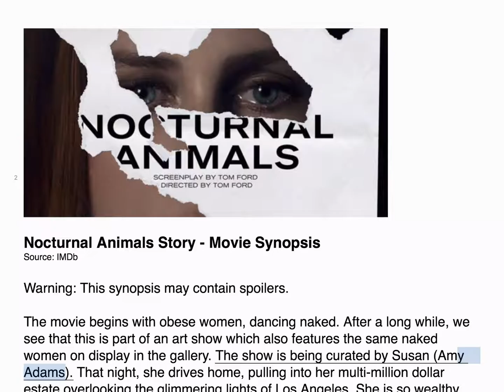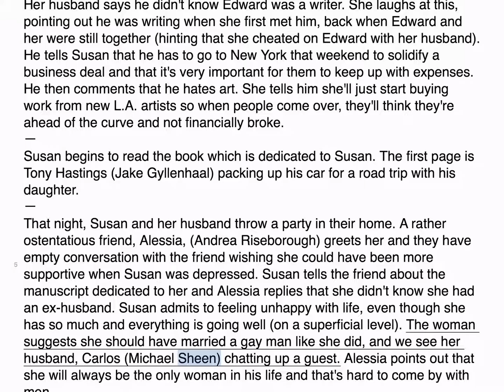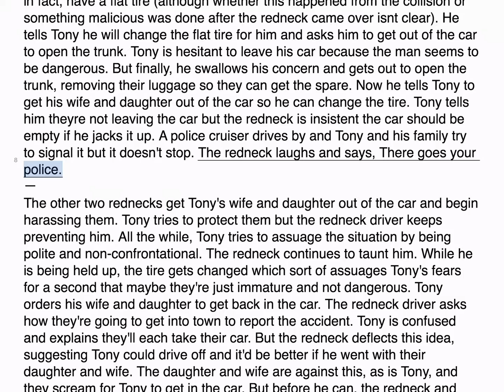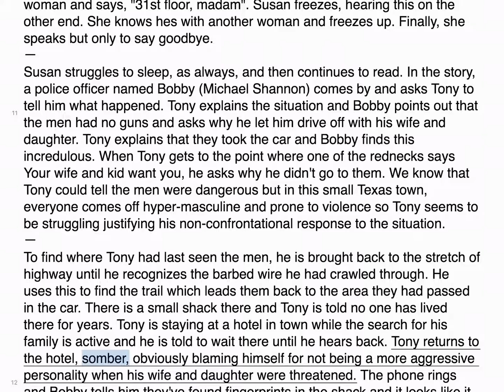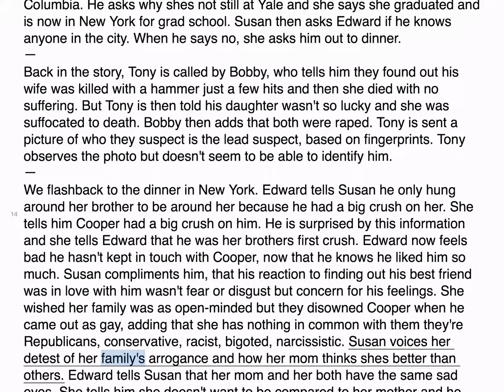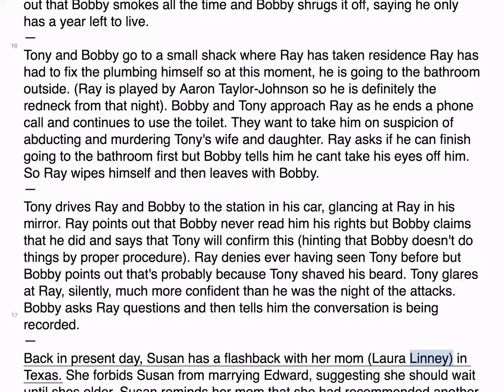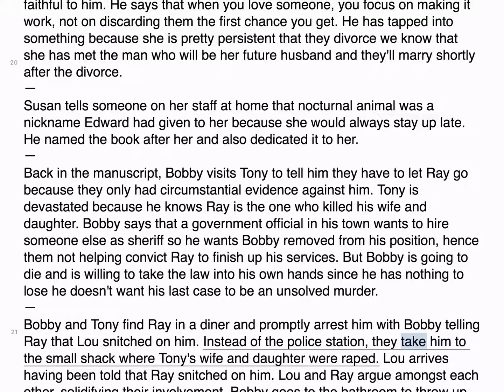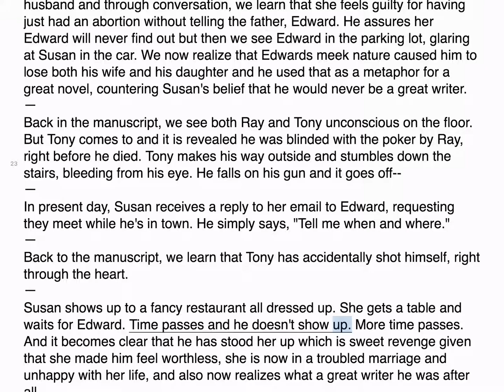Nocturnal Animals Movie Story - Synopsis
Nocturnal Animals story - synopsis & summary.